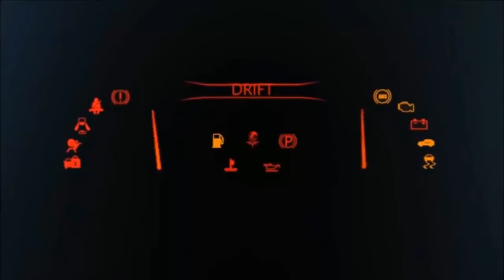2018 Toyota 4Runner Review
2018 Toyota 4Runner Review. New accessory packages dress up this old-school SUV as it soldiers on as the only surviving midsize utility vehicle with body-on-frame construction. Last redesigned for model-year 2010 – an eternity ago in the car business – the ’18 4Runner returns as a midsize four-door with optional seating for up to seven. Its roster includes plush leather-lined models, but its core identity is as one of the few remaining midsize sport-utility vehicles to employ traditional engineering in the service of serious off-road ability.